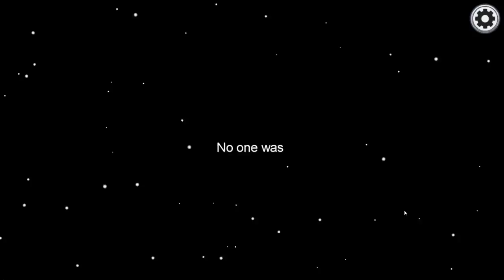Among Us Escape the Flood Challenge - Mod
Among Us Escape the Flood Challenge - Mod with Keeley, aka RedHeadedImpostor 👊

❤️ FRIENDS!